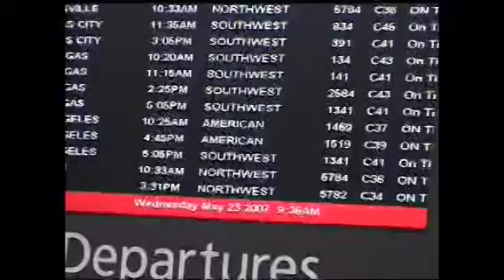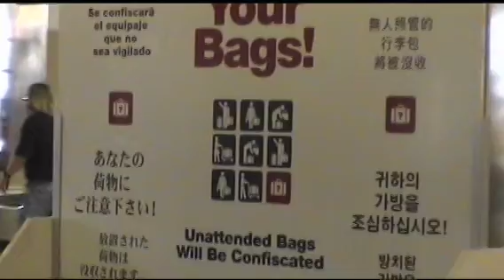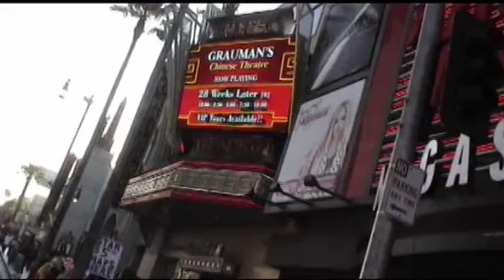Going To Hollywood - Walking In L.A.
Just a short vid of my nephew and I going to L.A.
I had these two songs stuck in my head during the trip.
Funny thing is that we were going to L.A. and walking in Hollywood.
But whateva.  Enjoy!